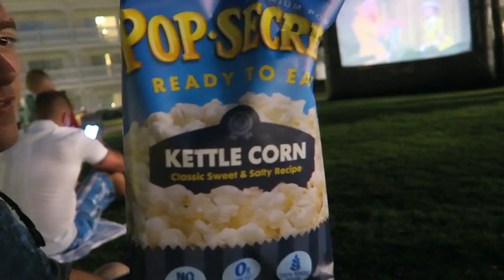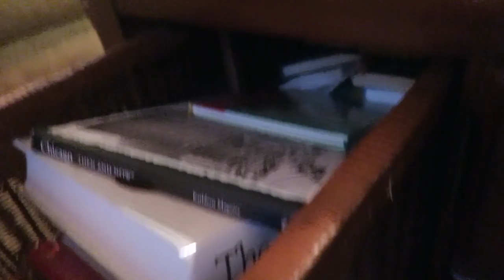The Power of Disney's Grand Floridian Resort & Five Things You Didn't Know...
We had our whole night of fast passes and fireworks planned for Magic Kingdom, until we were taken over by the allure of the Grand Floridan! We relax on the beach, head to the lobby for some music, and watch a movie under the stars (Tarzan!). We cannot stress the value of taking in the extraordinary ordinary corners of the Walt Disney World resort. You can explore resorts! You can ride the free transportation! You can do anything you want!